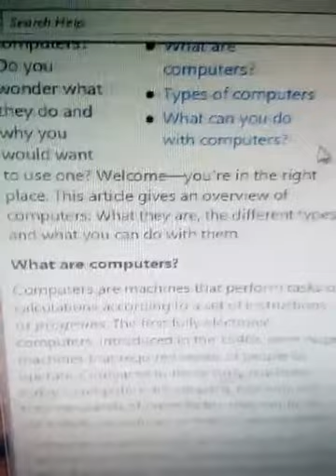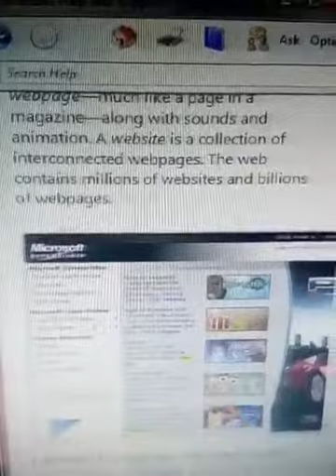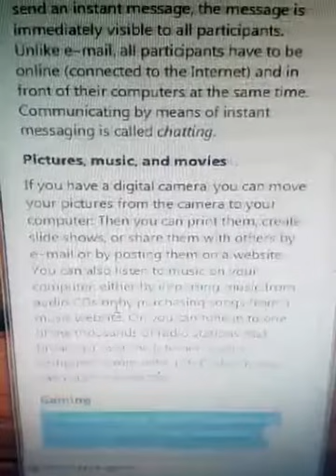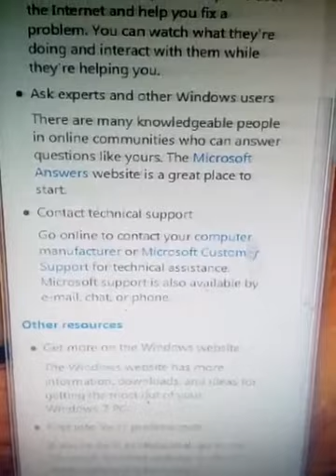Computer introduction mostly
About computer definatio